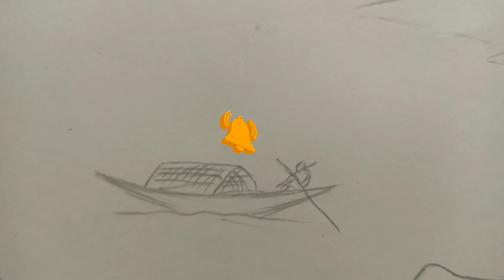Cow Pencil Scenery 💥❤️💥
materials used normal art paper pastol color

youtube studio

god bless you and your family, lots of 💕 to all